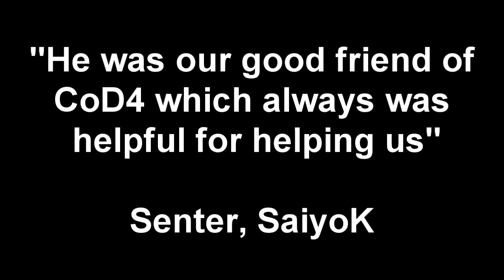BG Team Hardcore Bounces (Collection2) (CoD4)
First Saiyok video which he made.

Thanks for the help: |BG|Dron, Пол Литра, Chk*iG, qqL1ze, Xpayne,Malik